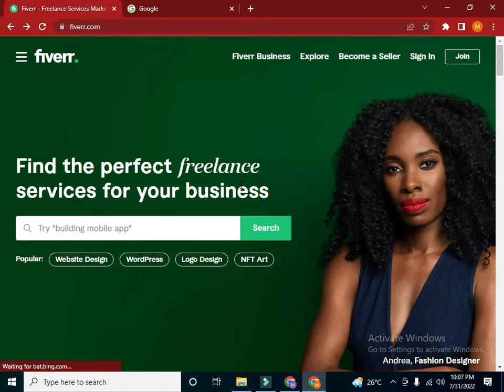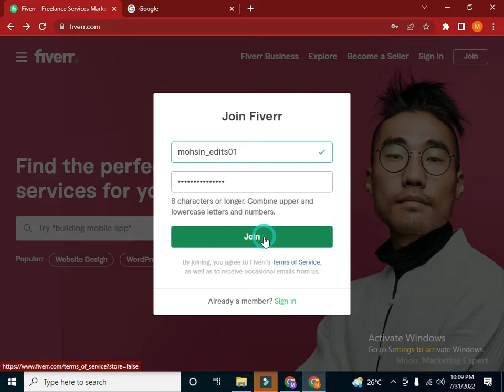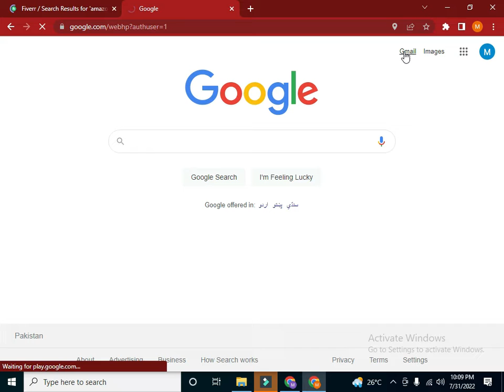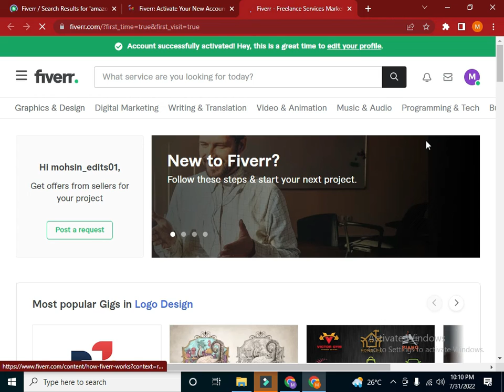how to create account on fiverr | how to sing up in fiverr | fiverr course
in this video i am gona to teach you how can you create account on fiverr. this is 2nd part of fiverr seo course, on which i discuss in details all process of creating account on fiverr. fiverr is a best freelancing website on which freelancers can sell their skills digitally.
But you must have sing up on Fiverr to sell your skills. all people knows how can sign up but in this video i discussed in depth and clear all queries related sing up on fiverr account.
in first video i discuss about fiverr and mow next step is creating fiverr account. then after that we have to setup seo based fiverr profile to engaging high traffic.
if you want to earn money online by doing freelancing then you must have to create your fiverr account. Because your fiverr is a best platforum where you can get clients about your niche.
Fiverr has billions of customers who need freelancers for digital work.

Important points in this  video.
1) how to create account on fiverr / sing up on fiverr
2) verification of fiverr account.